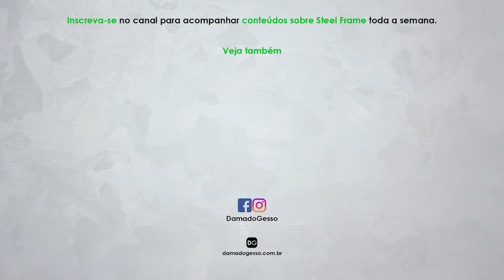Você sabe o que as pessoas acham do mercado de Steel Frame? | Papo de Especialista